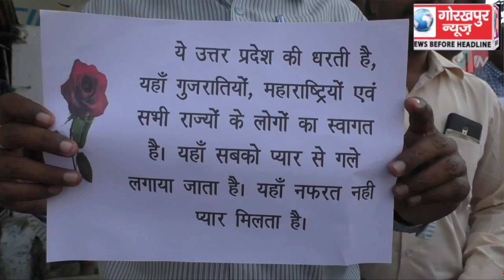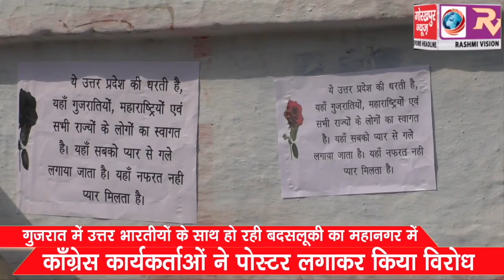गुजरात में उत्तर भारतीयों के साथ हो रही बदसलूकी का महानगर में काँग्रेस कार्यकर्ताओं ने पोस्टर लगाकर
गुजरात में उत्तर भारतीयों के साथ हो रही बदसलूकी का महानगर में काँग्रेस कार्यकर्ताओं ने पोस्टर लगाकर किया विरोध